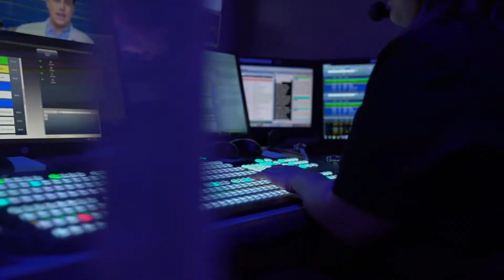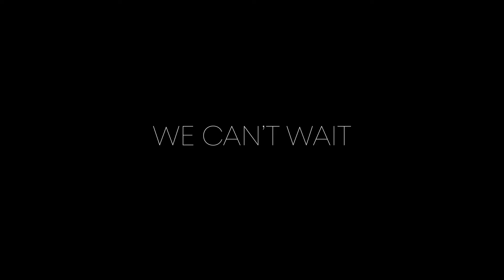Find Careers with Impact within Nexstar Nation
to find open positions and apply today.